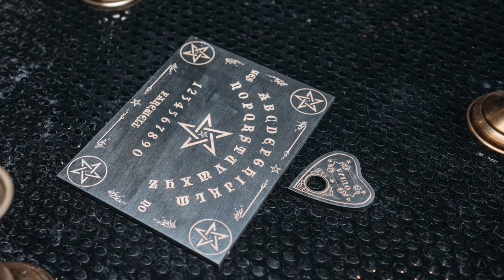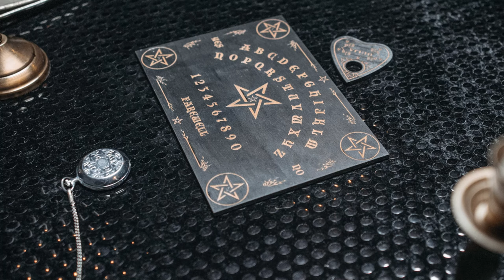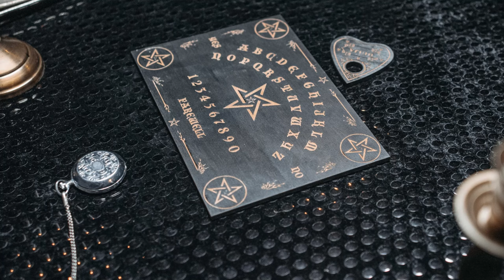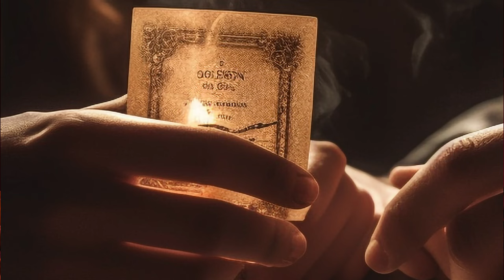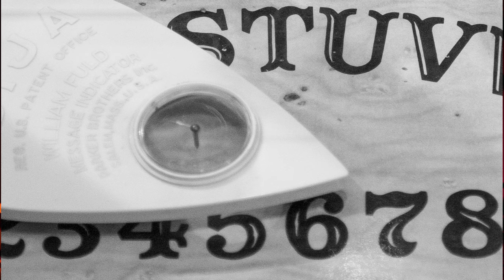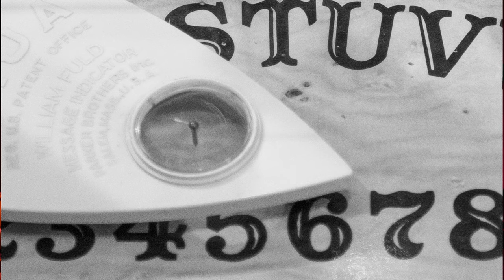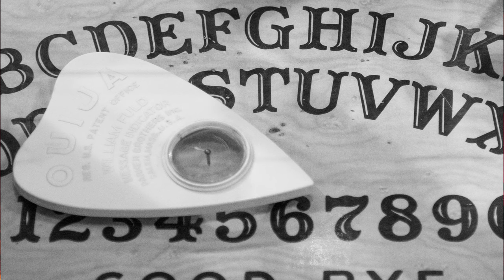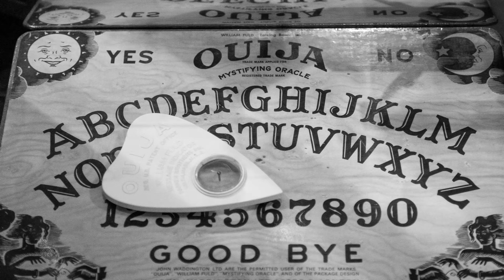SCARY OUIJA BOARD HORROR STORIES - 1 Hour Compilation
Welcome back, horror enthusiasts! Prepare to be terrified with our latest compilation - SCARY OUIJA BOARD HORROR STORIES - 1 Hour Compilation.

In this hour-long compilation, we delve deep into the unknown, narrating real-life horror stories centered around the chilling Ouija Board. Each story is a first-hand account of eerie encounters with the supernatural, spine-chilling experiences that will leave you questioning the world as you know it.

Join us as we navigate through the sinister world of Ouija boards, recounting tales that are sure to send shivers down your spine. From inexplicable events to terrifying apparitions, these stories are not for the faint-hearted.

This compilation includes both bone-chilling horror stories and true paranormal experiences, all revolving around the Ouija Board. These are real-life accounts of fear and dread, each one scarier than the last.

Chapters:
00:00 Ouija Board Horror Story 1
04:40 Spooky Ghost Encounter
09:06 Horror Story 3